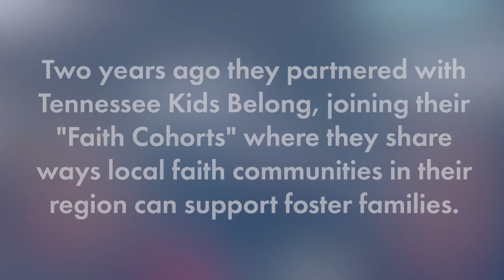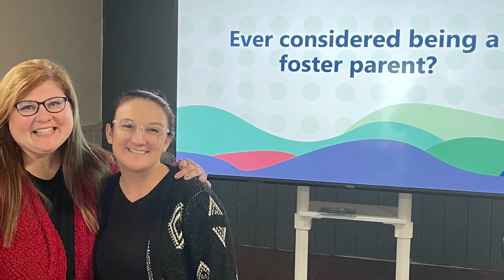Child Welfare and Faith Communities Working Together Beautifully for Foster Families in Tennessee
Julia Cook and Stephanie Weeks, who serve in the Tennessee Dept. Of Children's Services share about an exciting collaboration begun two years ago. Tennessee Kids Belong invited them to join their "Faith Cohorts" group where Julia and Stephanie share with local faith communities about ways they can support local foster families. This beautiful collaboration is an inspiring picture of faith communities and government coming together to help improve the outcomes and experiences of kids in foster care.